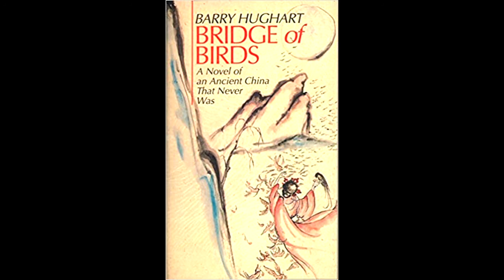Barry Hughart's Bridge of Birds - Book 1 Chapter 4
This audiobook recording is made and shared under Youtube's Fair Use Laws without the official authority of the owners of the publishing rights to the book (though with a request for their permission), which is (c) copyright Subterranean Press, Inc.; the owners of the rights to the book from which this recording is derived share no liabilities with the creator of the recording.  This creator makes no profit from said recording.

- the official fansite for Barry Hughart.  Also where I learned of his 2019 demise. (Rest in Peace, Master Hughart.)

- the present holders of the rights to publish Barry Hughart's works.  If you'd like to buy a new copy of his works, these are the people to see, especially if you'd like to save yourself a search.  If you'd like a used, physical copy of these books, I suggest a shopping search for "The Chronicles of Master Li and Number Ten Ox" or "Barry Hughart," since the three books in this trilogy are the only ones he ever wrote, as far as I can tell.

- someone who did a podcast series that includes chapters from the first book of the series, Bridge of Birds, though you often have to listen through some commentary before getting to the content.

Speaking of content after commentary, now that all the legalese and links and dedications have been shared, I hope that you will enjoy this homemade audio production of Barry Hughart's fantasy classic of a China that never was, "Bridge of Birds."